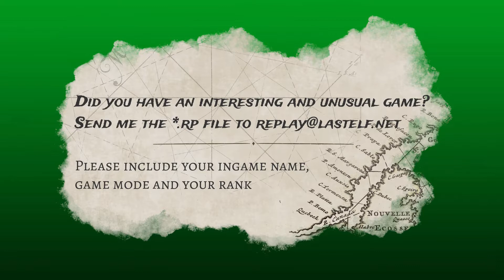Minion Masters - 4F - Holy battle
Another episode of "From Fans For Fans" - thanks Tango for this video.
At some point I will choose a video from this category with most likes/dislikes to win a prize.

Giving away a Mega Dwarf Pack (25 power tokens + 5000 gold + 500 rubies) at 600 subs.